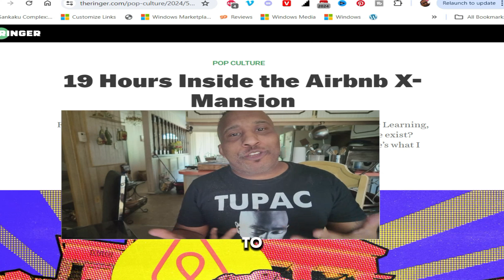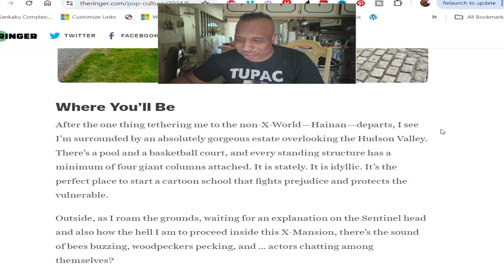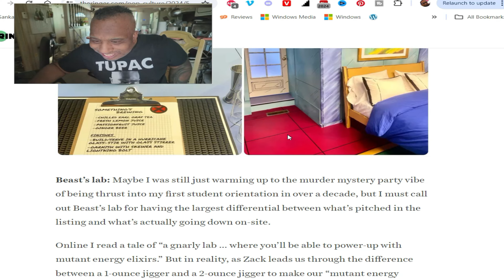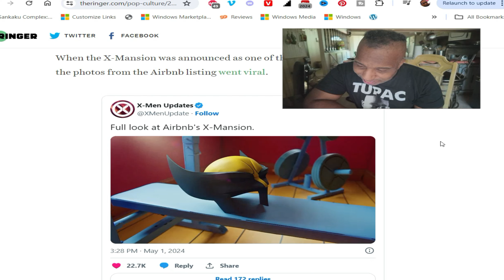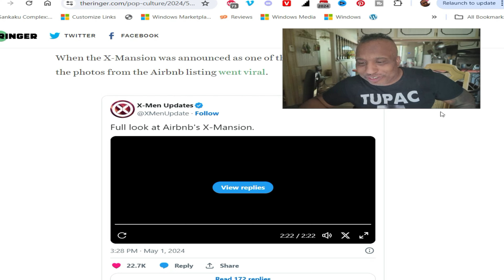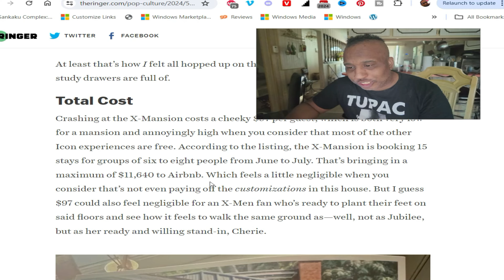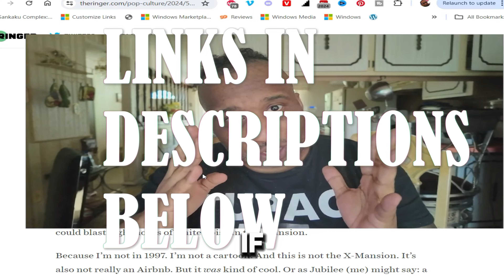SKETCHIN' X-Men 97 AIR BNB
Welcome, mutants and Marvel fans! In this video, I take you on an exclusive tour of the ultimate X-Men themed Airbnb, a dream destination for any superhero enthusiast. Nestled in a picturesque location, this unique rental offers an immersive experience straight out of the X-Men universe.

From the moment you step inside, you'll be transported into the world of Xavier's School for Gifted Youngsters. Each room is meticulously decorated to capture the essence of your favorite characters and iconic scenes. Discover a living room inspired by the X-Mansion, complete with a Cerebro-like entertainment system and walls adorned with X-Men memorabilia.

The bedrooms are a true highlight, featuring themes based on popular mutants like Wolverine, Storm, and Jean Grey. Sleep under the stars in Storm's weather-themed room, or relax in Wolverine's rugged, yet cozy cabin-style space. Every detail, from the furniture to the artwork, is designed to make you feel like a part of the X-Men family.

Don't miss the Danger Room-inspired gym, perfect for a quick workout or a full-on training session. And for some outdoor fun, explore the mutant-powered garden with its unique plant species that mimic mutant abilities.

Join me as I explore every corner of this incredible X-Men themed Airbnb. Whether you're a die-hard Marvel fan or just looking for a unique getaway, this place promises an unforgettable experience.
Get your VIDIQ subscription for your channel today and use my link to save you some cash.